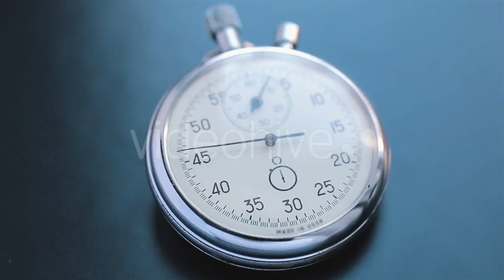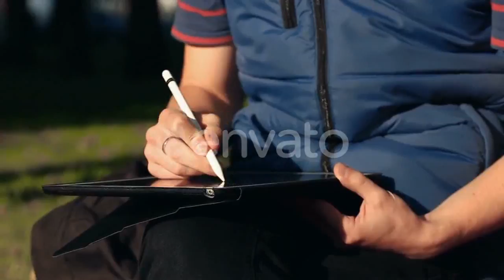Workpiece Machining on an Old Lathe - (industrial) Stock Footage | Mega Pack +40 items